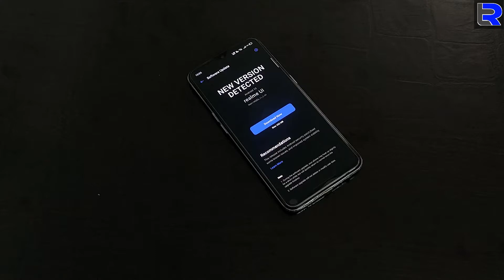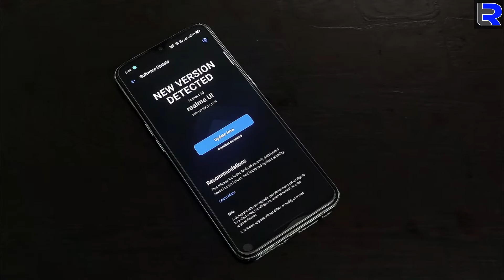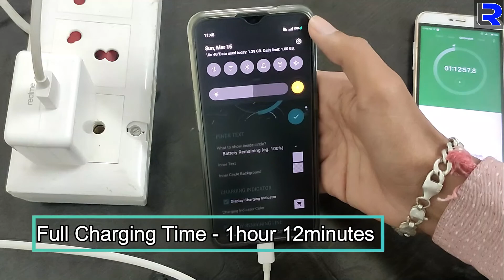Realme X2 ⚡0-100%⚡Full charging test after realmeUI Update | Realme X2 Charging Speed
➞ Namaskar dosto!!! Aaj ki iss video me me karane vala hu Realme X2 ka realme UI trial update ke bad ka 0%-100% charging speed test, to muje yakin he aap ko ye video pasand aayega.
➞ Hello friends !!! In today's video I am going to test 0%-100% charging speed of realme X2 after realme UI Beta(C.04) update, so I'm sure you'll like this video

➞ If you want to buy anything online then buy from here that will big help the channel
➥ Realme X2 realmeUI BETA Update charging Test